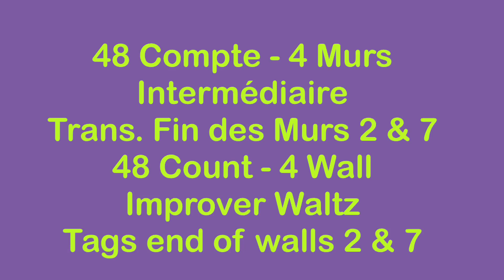Grace Of A Woman Line Dance (Dance & Teach / Démo & explications / French & English)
Grace Of A Woman, 48C / 4W, Improver Waltz, choreo: Novi3NLD (INA) & Weranika Josephine (INA), music: Have You  Ever Really Loved A Woman - Ole Prima Flamenco School : (Bryan Adams Cover). July - Juillet 2021.
0:00 Intro & Demo
3:44 Teach in French / Explications en Français
9:21 Teach in English